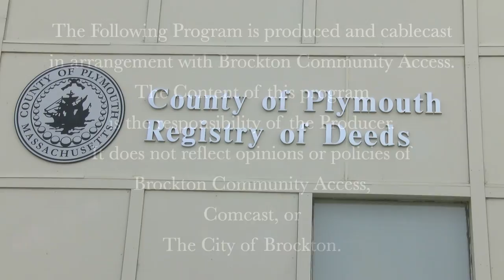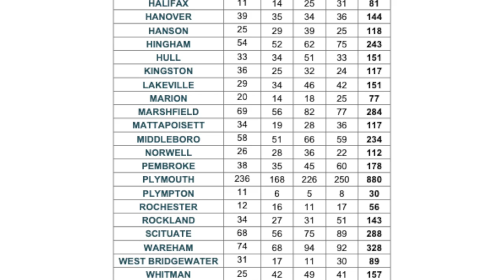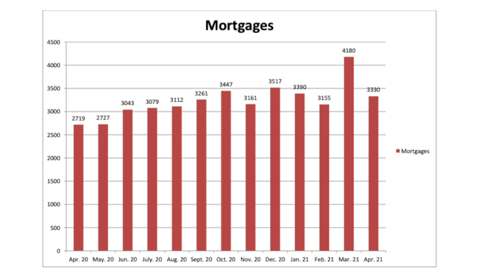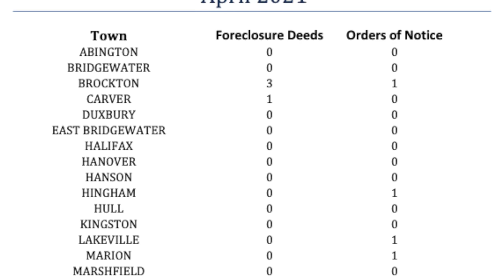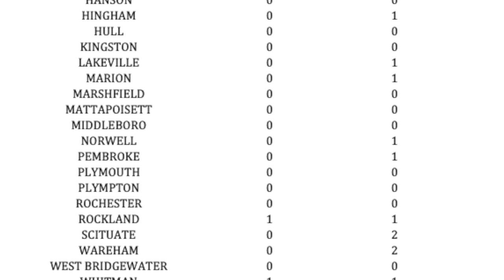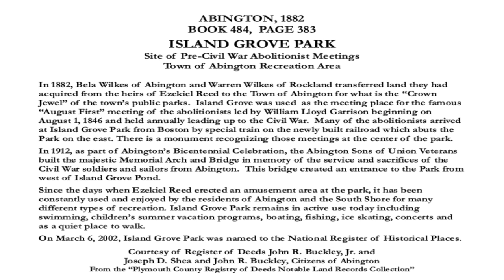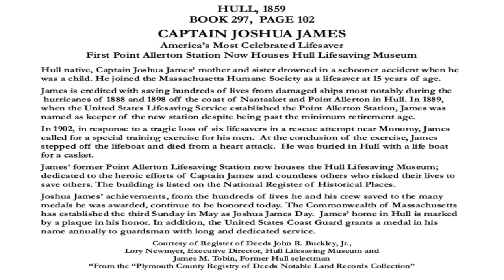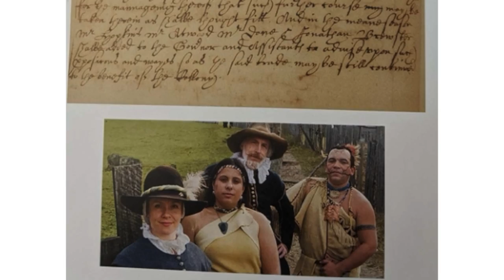Register's Report 127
Eileen Cain - William Raveis Real Estate